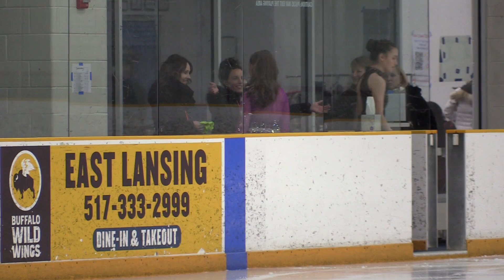2024 Jordan Brenne Senior Solo Combined Rhythm Dance (The Go Go's)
Lansing VanCamp First Competition of the 2024 Season